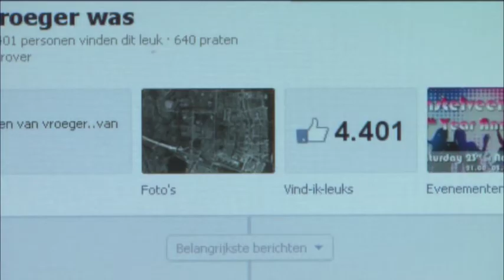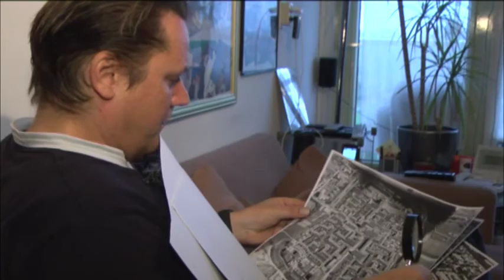Oud Amstelveen populair op facebook